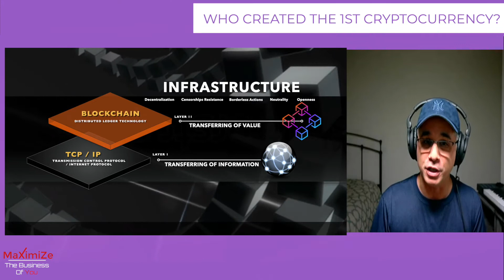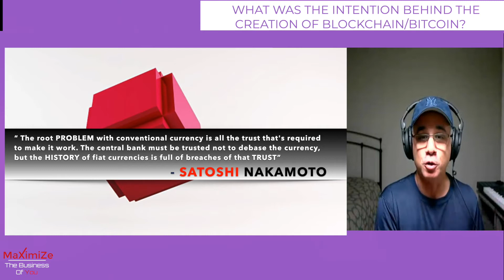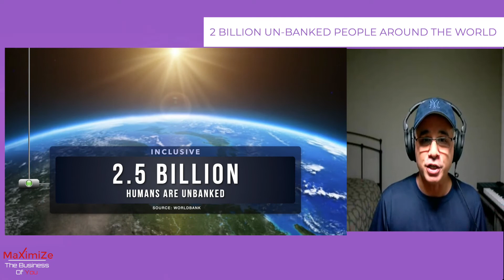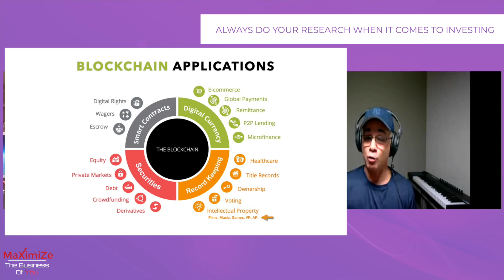CryptoCurrencies with Mr Moe Part 1 Cryptocurrencies Episode #23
On this episode I talk with crypto enthusiast Maurice Gallego a.k.a. Mr. Moe about cryptocurrency's, blockchain and bitcoin.

 Maximize Mission Statement

MaXimiZe the show created to help people MaximiZe their potential . I talk with seasoned professionals that excel in their line of work and go behind the scenes to deconstruct talented individuals. To learn about their routines, habits, the books they have read and the people that have influenced them. The goal is to see what made them good at what they do, so you can borrow and replicate things that may work for you in your life. MaximiZe 💯

You will never regret betting on yourself